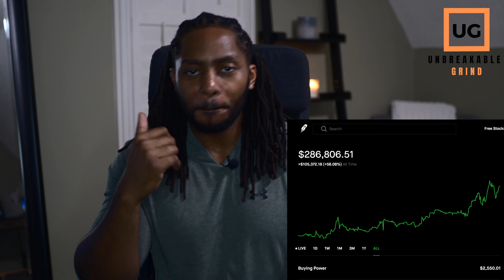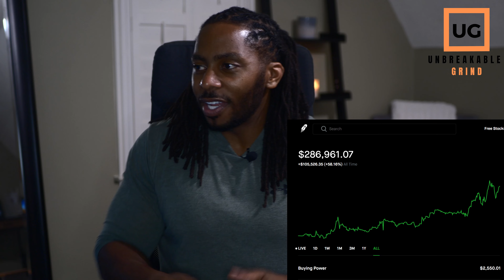Young Millionaire | How to NEVER LOSE MONEY on an INVESTMENT | The Wealthy Won't Tell You This.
Welcome back to Unbreakable Grind were we get LOVE hard work and LOVE the result:

Topic: There are many reasons why the rich get richer. Sadly many do not get this information in a format that is useful for them to take full advantage of. I am here to give the secrets. Dont miss this one... PLEASE! I am a sharer of knowledge and want to see people win. I hope to see you all taking advantage of these opportunities. Please reach out if you need help.

Comments: Let me know your perspective in the comments box below.

This would be greatly appreciated. The goal is to reach and help as many people as possible! alpha